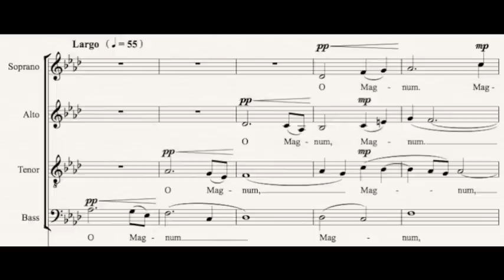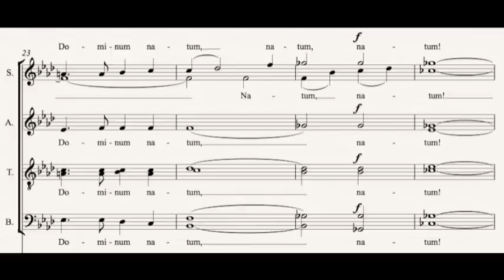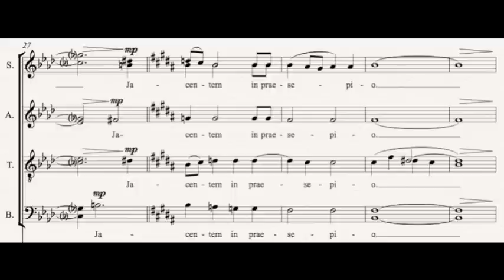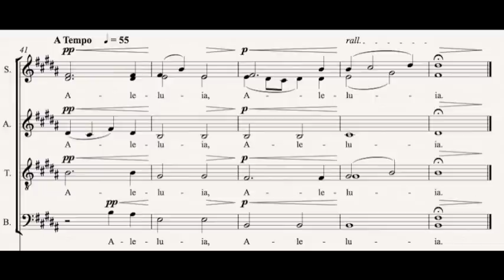O Magnum Mysterium - Weisher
Sorry about the non-musical string sound. This piece has not been performed yet. I will get a live recording up as soon as possible!